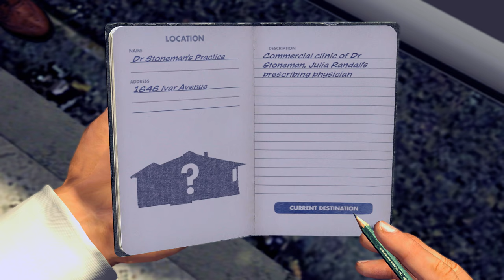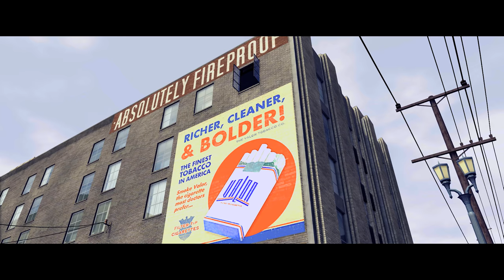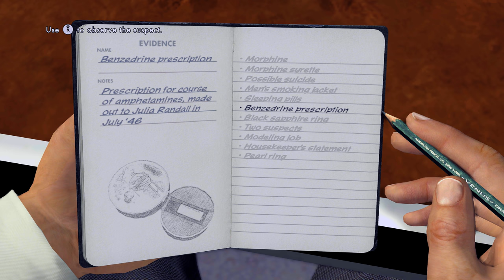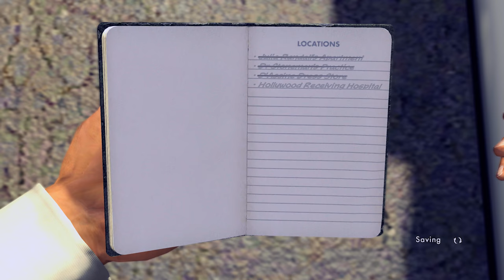LA NOIRE Gameplay Walkthrough Part 17 - The Naked City (5 STAR Remaster Let's Play)